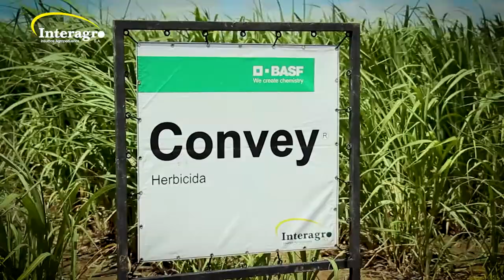INTERAGRO EN LA JORNADA DE CAÑA DE AZÚCAR DE UCA Y GRANORTE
Marcando presencia importante con nuestro herbicida CONVEY en la jornada técnica realizada por la Unión de Cañeros Aguaí UCA y GRANORTE